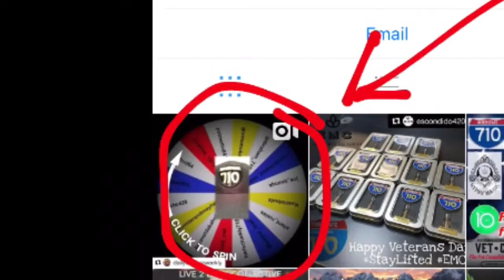giving away the second interstate 710 hat